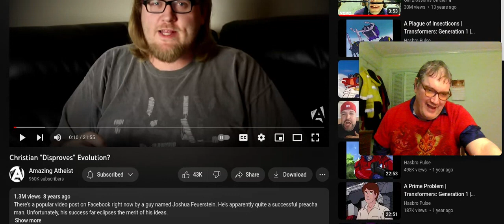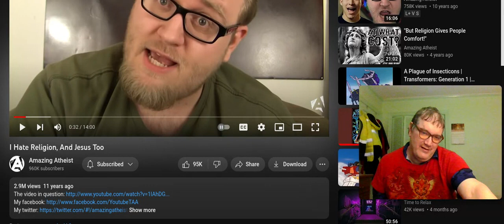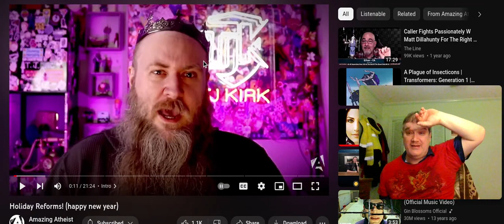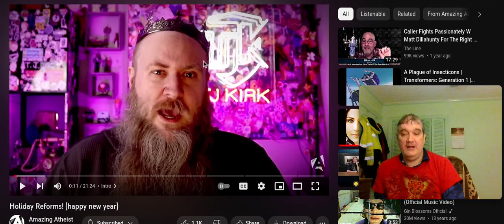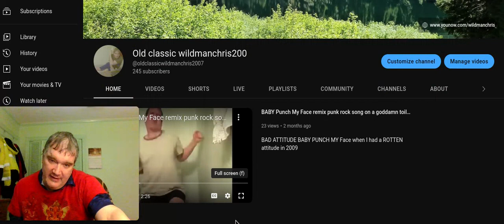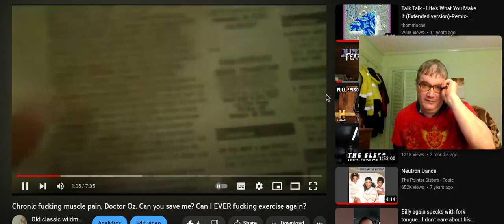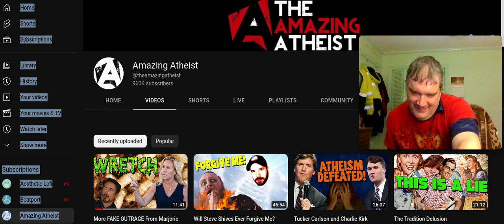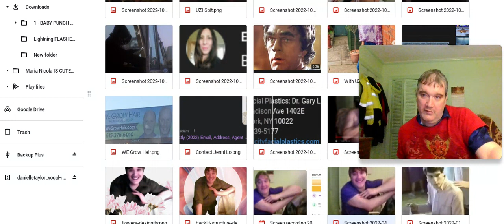Let me die of cancer if I die looking HOT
Being honest and open about my Christian doubts.  Looking for TRUTH answers, pure, unadulterated truth and NOT JUST "answers" that are NOT.